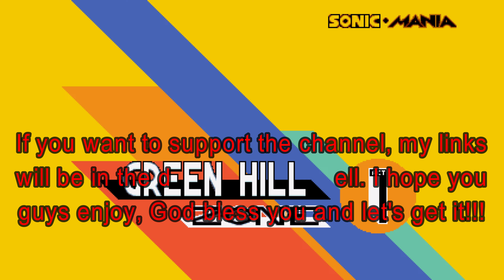Expressive Sonic Mania Mod | Sonic Mania Plus PC 4K Gameplay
This is the most Expressive Sonic mod you'll probably ever see!!! I can't thank God and all of you guys enough for all the support on the Sonic and Crash Bandicoot videos as of late. I pray that it continues. I hope you guys enjoy the video, and May God bless you in Jesus mighty name. :)

Chapters:
0:00 - 0:23 Intro
0:24 - 4:59 Green Hill Zone
5:00 - 12:37 Studiopolis Zone
12:38 - 12:52 Ending/Outro